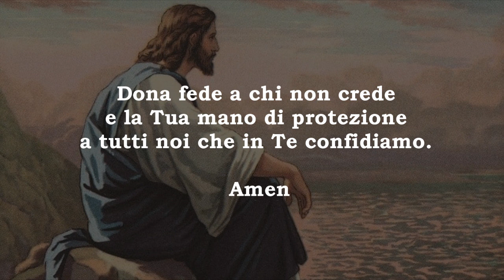Signore, rinnova le mie forze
Semplice, dolce e breve preghiera al Signore per rinnovare ogni giorno la fede in Lui e per ricevere da lui ogni giorno il Dono della sua Forza.